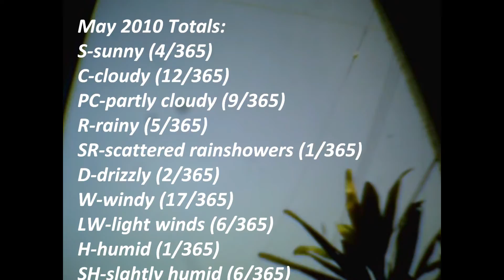Today's Current WE-ther Okinawa 2010 - 25 May